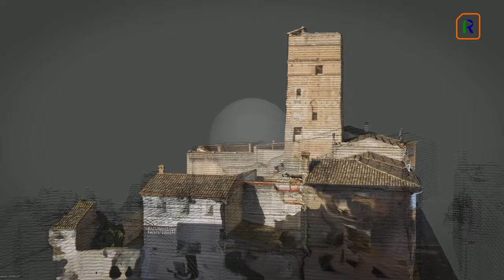Torre d'Antella. RIBERANA. Mancomunitat Ribera Alta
Audiovisual sobre la torre àrab d'Antella (Ribera del Xúquer), realitzat per la Mancomunitat de la Ribera Alta i AD&D 4D, amb la col·laboració de Turisme Comunitat Valenciana.

Entrevista a Marina Estarlich Martorell, cronista oficial d'Antella, i a Ramon Estarlich, cronista oficial d'Antella.

Agraïments: ajuntament d'Antella.

La Torre d'Antella podria datar del segle XII. La torre va quedar integrada a la casa senyorial, després de la conquesta cristiana. Va ser utilitzada també com a pressó.
4 plantes amb soterrani, accés per cara est. Conserva una escala de caragol.
Durant época almohade, va servir de protecció a la població dels atacs cristians. També tenia funció de vigia i col·laboració amb més torres veïnes. Tenia comunicació amb les torres veïnes de Càrcer i Alcàntera, ara desaparegudes, i el castell de Sumacàrcer.